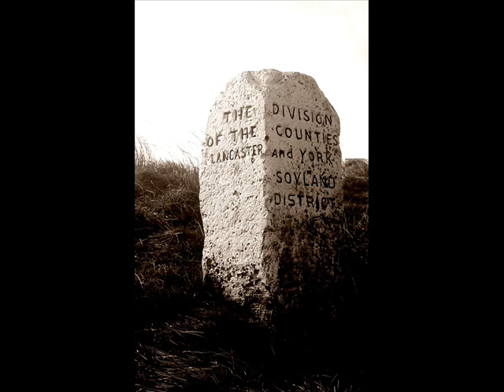Snowed Up; Ch 1 of 6; by Edwin Waugh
The White House Inn, standing on the high ridge of Blackstone Edge is a famous hostelry on both the Yorkshire and Lancashire sides of the Pennine moors. Edwin Waugh transports us back to the days before railways displaced coaches and pack horse trains and the stink and dirt of smoky factory chimnies despoiled the hill country of Lancashire and Yorkshire. This audio book narrated by Malc Cowle is produced by the Northen Grove Publishing Project in support of the Working Class Movement Library, Salford, M5 4WX.